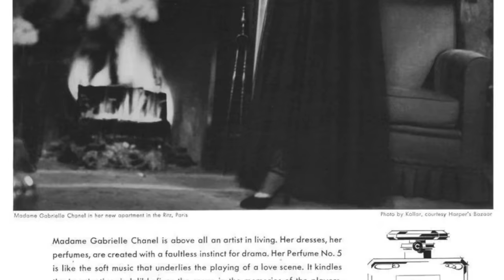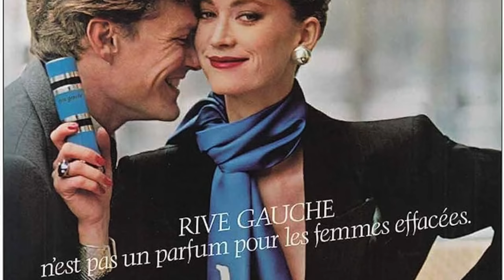What Are ALDEHYDES? + 10 Classic Feminine ALDEHYDIC FRAGRANCES + Bonus Vintage Fragrance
What Are ALDEHYDES? + 10 Classic Feminine ALDEHYDIC FRAGRANCES + Bonus Vintage

10 Classic + Feminine ALDEHYDIC FRAGRANCES + Bonus Vintage Fragrance

Discussing Aldehydes and Aldehydic fragrances today with Sarah Baker. Do you enjoy Aldehydes or Aldehyfic fragrances? What are your favorites?

YVES SAINT LAURENT RIVE GAUCHE: Aldehydes, Rose, Oakmoss, Vetiver, Musk, Iris, Geranium, Green Notes, LOTV, Ylang-Ylang, Santal, Tonka
at a Discount
HERMES CALECHE: Aldehydes, Iris, Oakmoss, Sandalwood, Iris, Ylang-Ylang, Bergamot, Rose, Neroli, Vetiver, Cedar, Musk, Gardenia, Jasmine
at a Discount
CHANEL NO. 5 EDP: Aldehydes, Ylang-Ylang, Iris, Sandalwood, Vanilla, Jasmine, Rose, Oakmoss, Patchouli, Vetiver, LOTV, Neroli, Bergamot, Peach
CHANEL NO. 22: Aldehydes, Ylang-Ylang, LOTV, Neroli, Tuberose, Jasmine, Rose, Vanilla, Vetiver
VAN CLEEF & ARPELS FIRST: Aldehydes, Narcissus, Hyacinth, Civet, Oakmoss, LOTV, Carnation, Honey, Black Currant, Ylang-Ylang, Orris, Tuberose, Sandalwood, Amber, Musk
at a Discount
ESTEE LAUDER ESTEE: Aldehydes, Honey, Oakmoss, Coriander, Lily, LOTV, Sandalwood, Carnation, Ylang-Ylang, Iris, Styrax, Orris, Tuberose
PACO RABANNE CALANDRE: Aldehydes, Oakmoss, Rose, LOTV, Vetiver, Musk, Sandalwood, Green Notes, Bergamot, Orris Root, Hyacinth, Amber
at a Discount
AMOUAGE DIA WOMAN: Aldehydes, Peony, White Musk, Cyclamen, Heliotrope, Rose, Violet Leaves, Sage, Orris Root, Sandalwood, Incense
at a Discount
JOOP! LE BAIN: Tonka, Vanilla, Amber, Sandalwood, Musk, Aldehydes, Patchouli, Orange Blossom, Cedar, Orange Blossom, Rose, Cedar, Jasmine
at a Discount
JEAN COUTURIER CORIANDRE EDT: Oakmoss, Coriander, Aldehydes, Rose, Geranium, Vetiver, Patchouli, Civet Musk, Violet, Angelica, Bergamot, Ylang
at a Discount
PARFUMS GRES CABOCHARD EDP (2019 Edition): Oakmoss, Aldehydes, Leather, Galbanum, Sage, Patchouli, Sandalwood, Ylang, Rose, Jasmine
at a Discount

BONUS: CARON INFINI VINTAGE (Not most vintage but not current bottle): Aldehydes, Narcissus, Iris, Lilac, Jasmine, LOTV, Rose, Tuberose, Vetiver, Sandalwood, Musk, Tonka, Amber